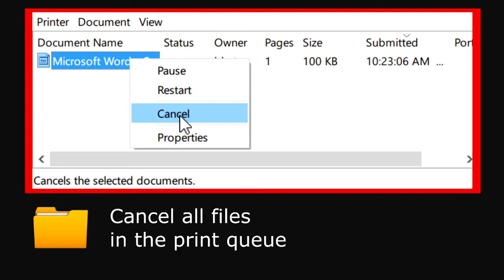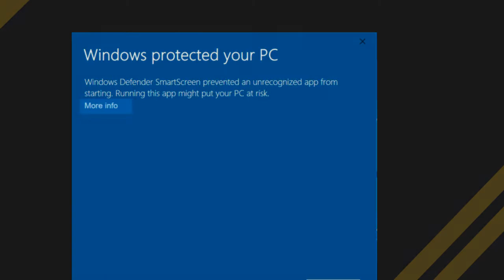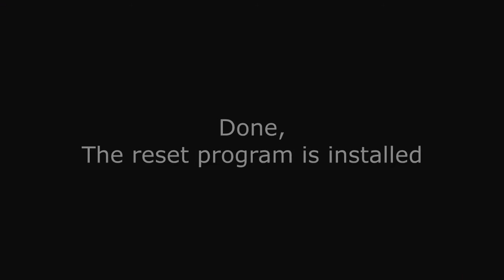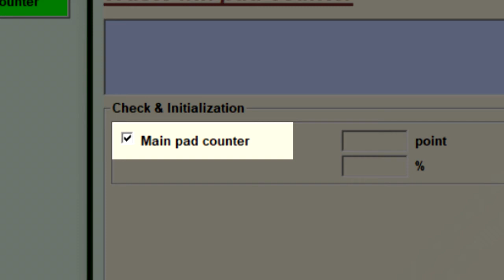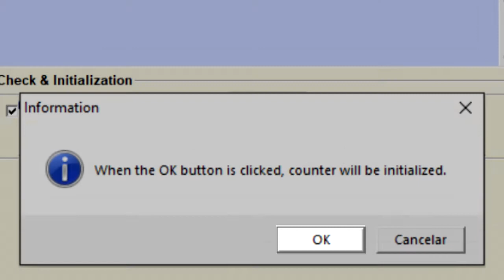Reset Epson XP2100 - Unlimited - Ink Pads - Reset 100% Virus Free - Reset Epson AP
Download and Key

Reset Epson XP2100 Unlimited. Trust security and guarantee - 100% virus free  - Reset is only for errors related to Pads and Counter - Reset Epson AP